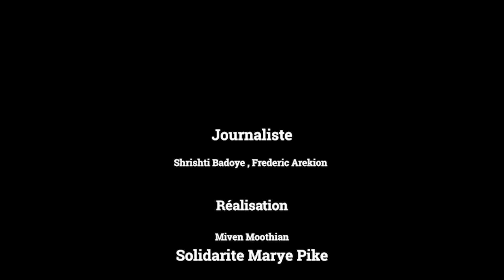Louis Adrienne, 86 ans, aura finalement droit à un toit décent Bel élan de solidarité…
Louis Adrienne, 86 ans, aura finalement droit à un toit décent Bel élan de solidarité…autour du cas de Louis Adrienne, grand-mère pour les intimes, qui n’a qu’un seul souhait : obtenir un toit décent. Aujourd’hui, son rêve devient une réalité. Reportage.